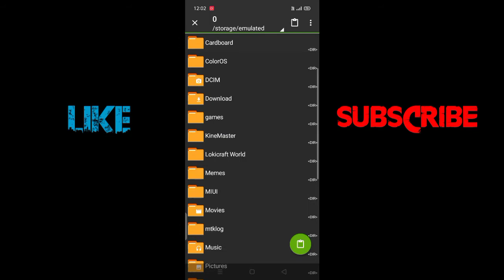download techno gamerz world in lokicraft|how to download techno gamerz world in lokicraft